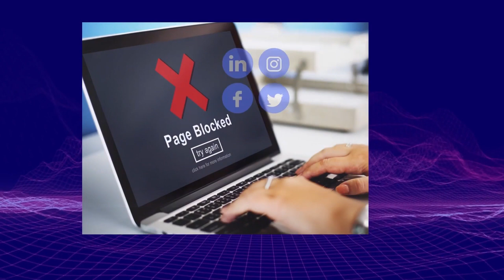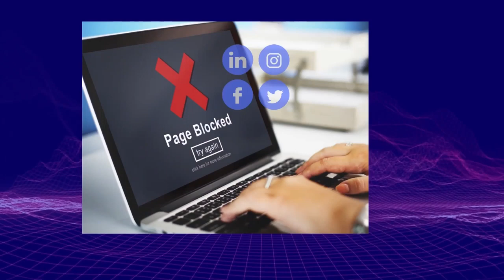10.20【300億主權基金？】李家超成立香港投資管理公司，想學新加坡的淡馬錫，我認為只能做到三份之一，就係「淡」！@主持：Tony Choi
10.20【300億主權基金？】李家超成立香港投資管理公司，想學新加坡的淡馬錫，我認為只能做到三份之一，就係「淡」！@主持：Tony Choi